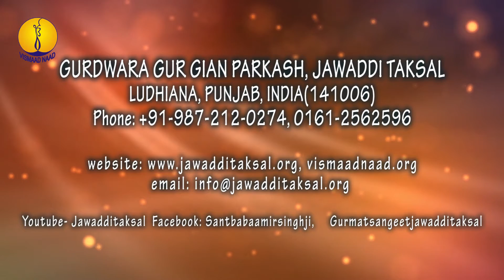25th AGSS 2016: Raag Hamir Prof Rawel Singh Ji Asr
Silver Jubille 25th Adutti Gurmat Sangeet Sammelan was celebrated on 23 to 27 November 2016 at Gurdwara Gur Gian Parkash Jawaddi Taksal Ludhiana.